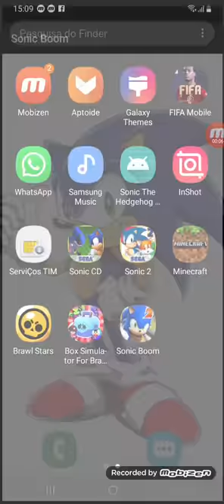Jogando sonic boom Dash 2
Sonic boom